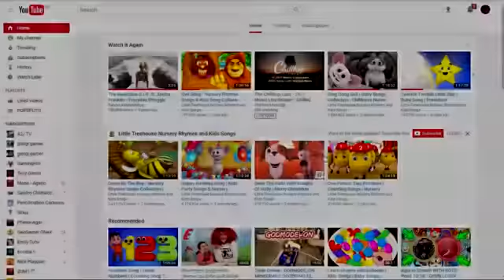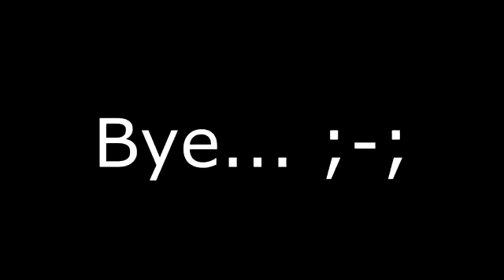PUMBA Reveal Face!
LIT! iphone cases!!!